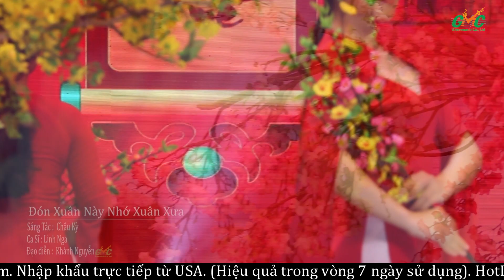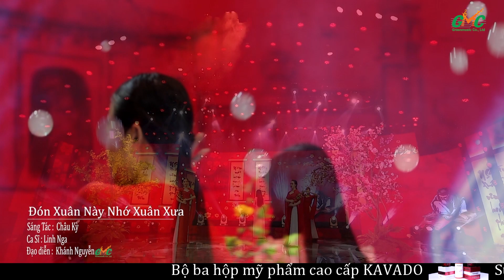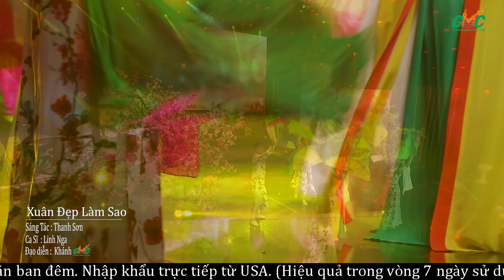Thiên Thần Bolero LINH NGA | Ra Mắt DVD Đẹp Ngất Ngây , Xinh Lung Linh - Đón Chào Xuân mới 2020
❤️Đừng quên theo dõi kênh GMC Nhạc Xanh để nhận được những ca khúc mới nhất nhé

Địa chỉ: 26 - Nguyễn Xí - Phường 26 - Bình Thạnh - TP.HCM